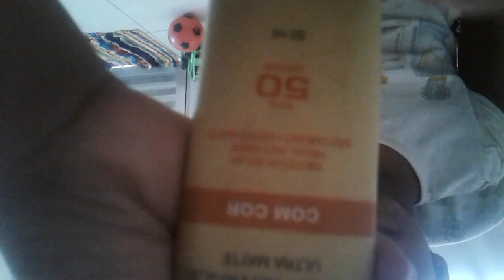Paulo Henrique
A livia maquiando a Maria